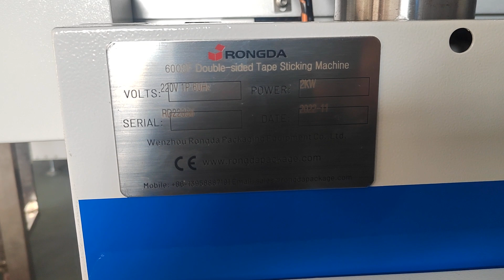600SF double sided tape pasting machine/adhesive tape applicator